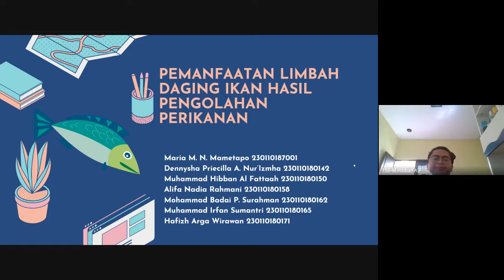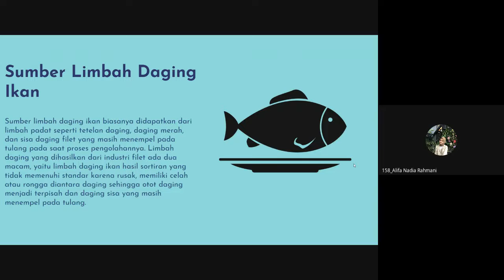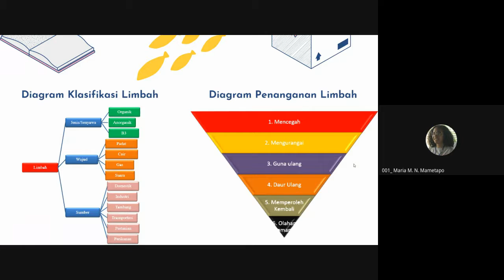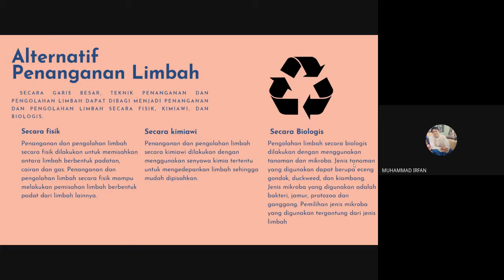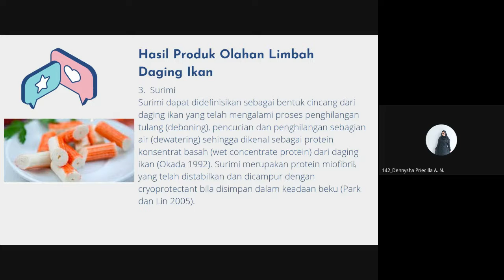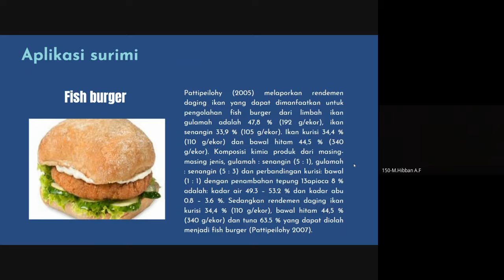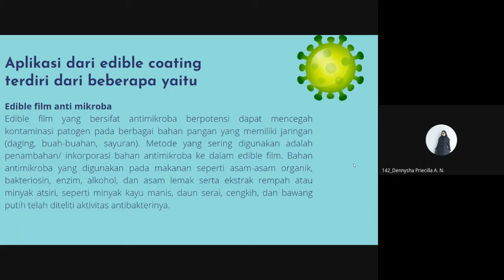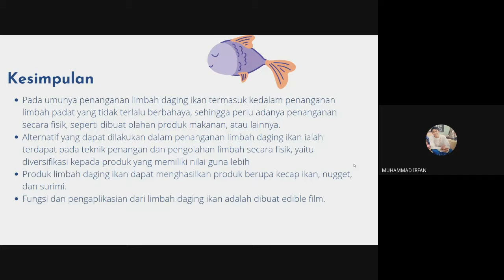Kelompok 5 - Pemanfaatan Limbah Perikanan (Daging Ikan)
Adapun anggota kelompok 5 adalah sebagai berikut:

Maria M. N. Mametapo (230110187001)
Dennysha Priecilla A. N. (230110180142)
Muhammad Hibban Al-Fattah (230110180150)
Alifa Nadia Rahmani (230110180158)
Mohammad Badai P. Surahman (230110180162)
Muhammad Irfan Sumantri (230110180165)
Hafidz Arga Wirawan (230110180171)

Apabila ada yang ingin ditanyakan terkait materi kelompok kami, silahkan tuliskan di kolom komentar youtube ataupun di google classroom.